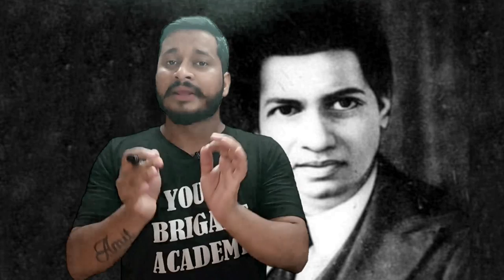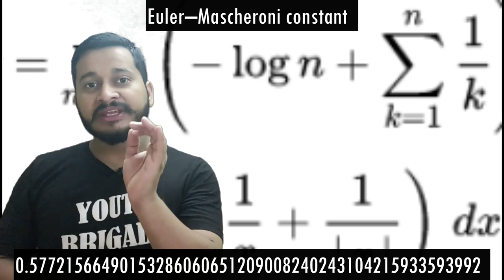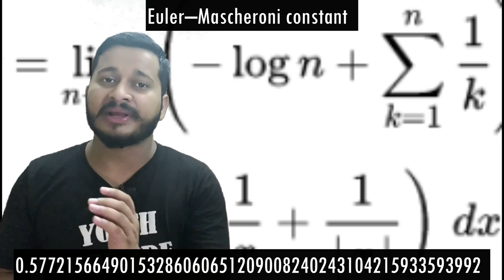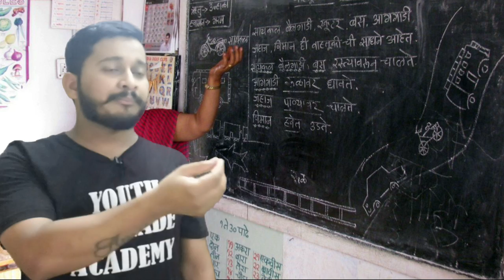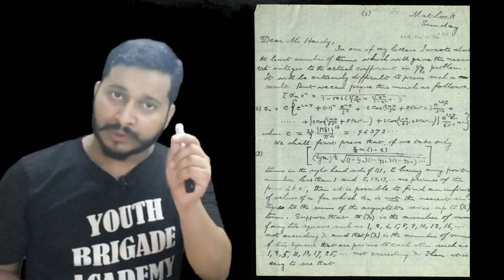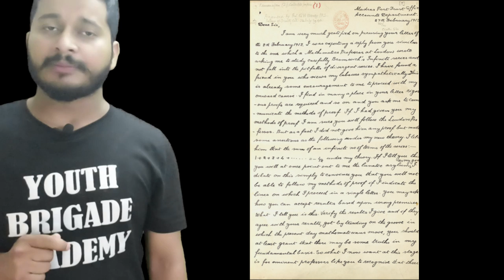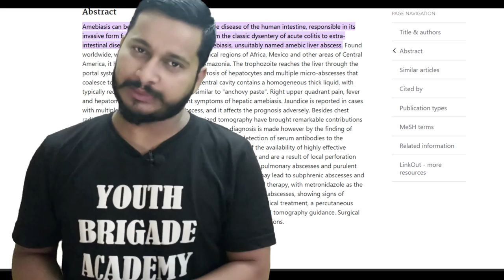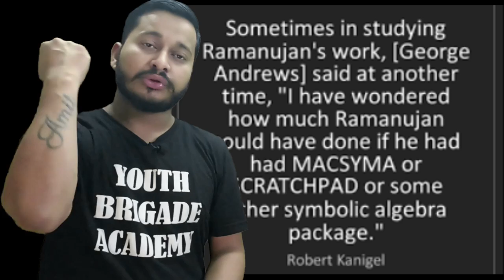SRINIVASA RAMANUJAN - The GREAT MATHEMATICIAN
IN THIS VIDEO THERE IS A BIOGRAPHY OF RENOWNED MATHEMATICIAN RAMANUJAN
THE MAN WHO KNEW INFINITY
HE COMPILED MORE THAN 3900 RESULTS